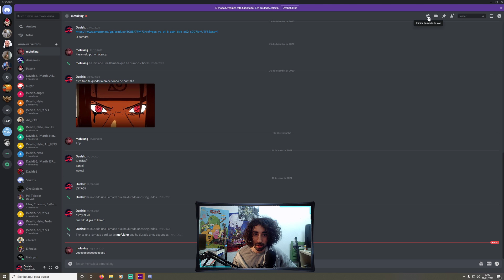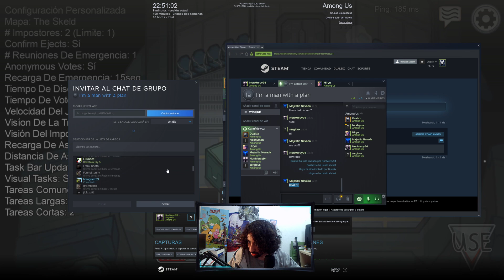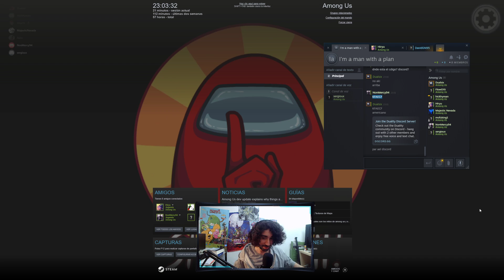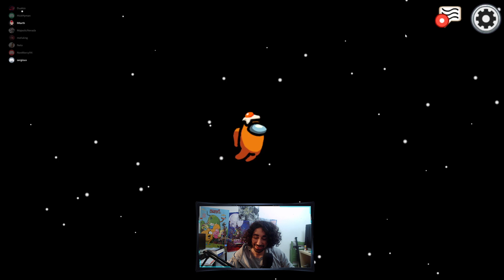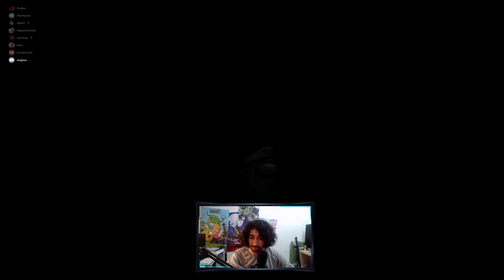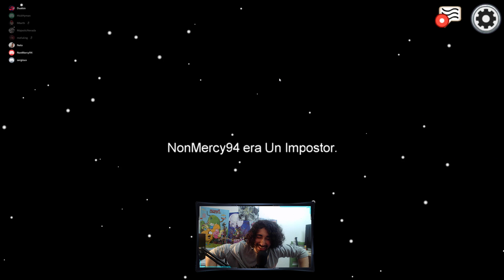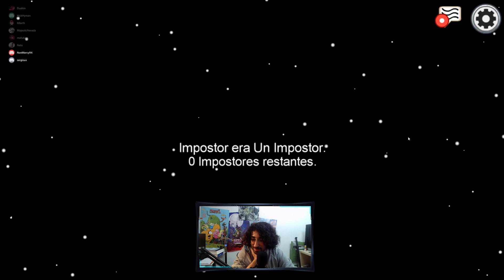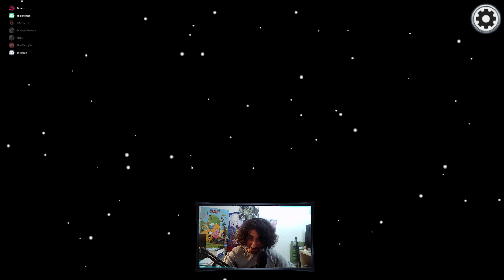AL TRIPULANTE ETERNO LO ASESINAN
No me toca ni una vez de asesino ni una y no solo eso sino que encima me hacen focus  triste dia
T T